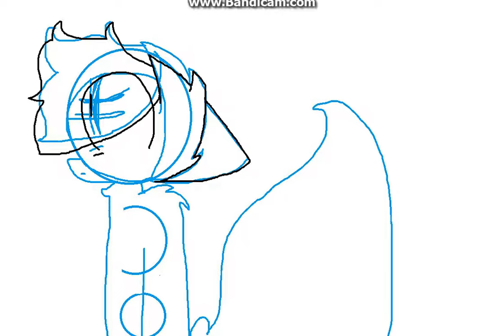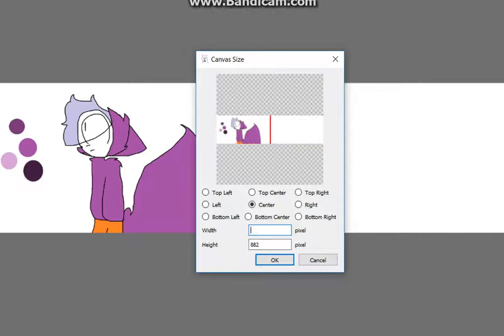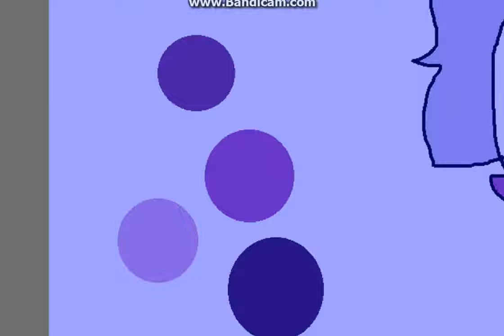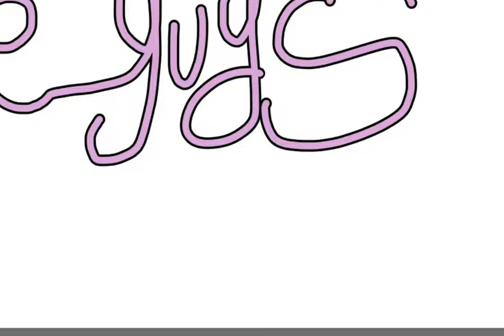Kedamono Speedpaint ( I just wish i could take off my mask but its impossible )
SO I GOT BORED Btw these songs are not by me

Dawin:Bikini Body/sunrise

Clean bandit:Symphony

Posin: peggy ( i cant remember her/his Last name )

Outro:Burnt rice by shawn wassibi